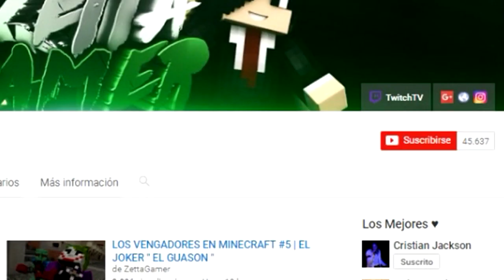ASSASSIN'S CREED PRESO | MINECRAFT ESCAPA DE LA CÁRCEL ROLEPLAY